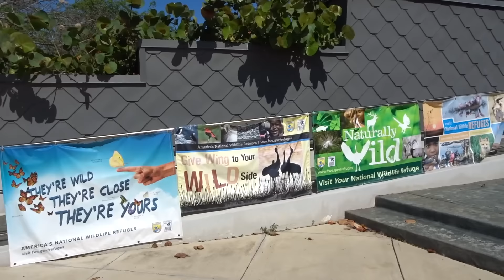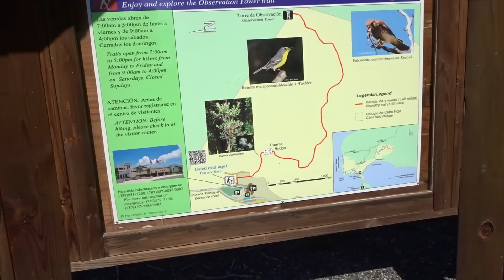Refugio Nacional de Vida Silvestre / Cabo Rojo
Conociendo la area recreativa del Refugio Nacional de Vida silvestre en Cabo Rojo. Veredas abren al público 7:00am a 4:00pm (lunes a viernes) / 9:00am a 4:00pm (Sábados)